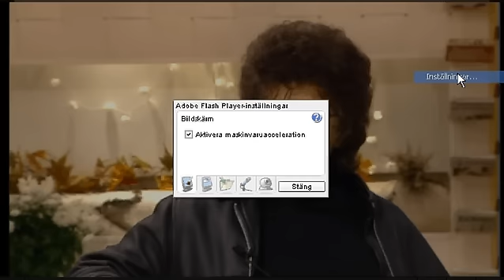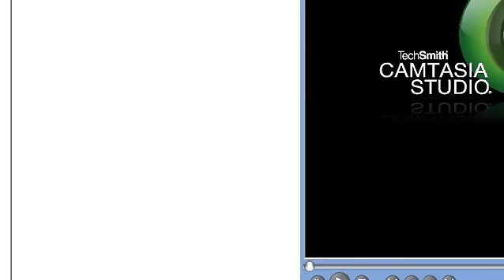Gino Vannelli in TV4 Nyhetsmorgon